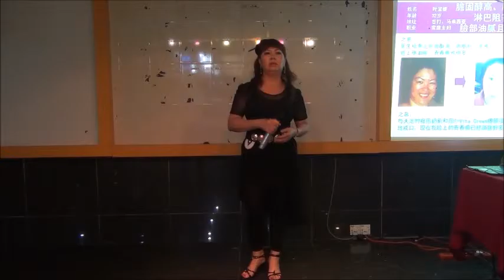金康新山中文歌曲歌唱比賽18.09.2015（９號選手）